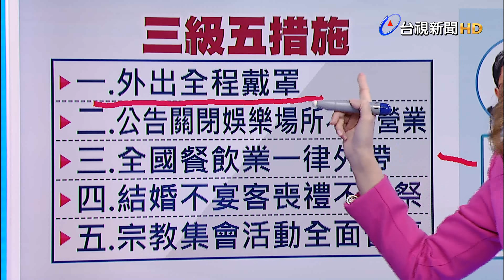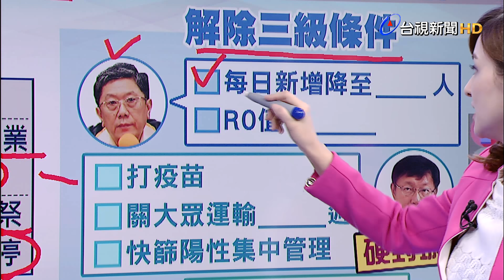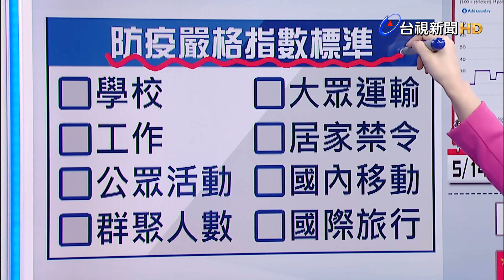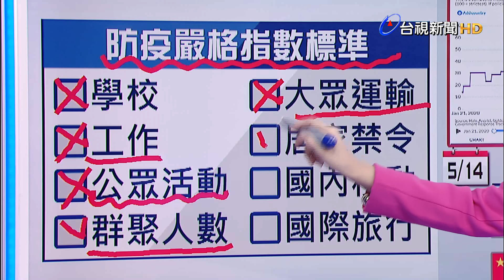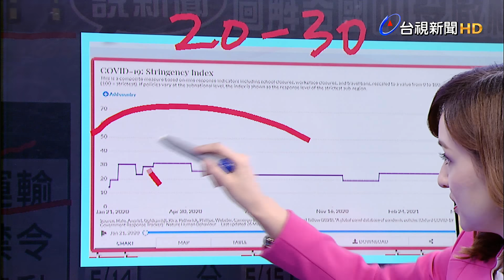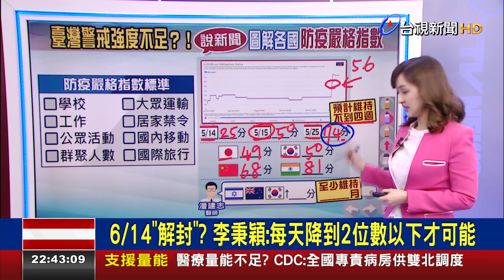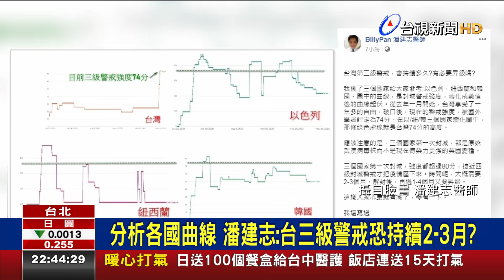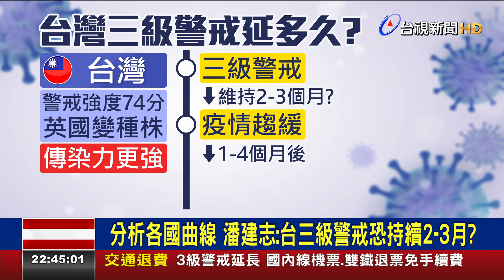6/14「解封」？ 李秉穎：每天降到2位數以下才可能【說新聞追真相】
6/14「解封」？ 李秉穎：每天降到2位數以下才可能【說新聞追真相】